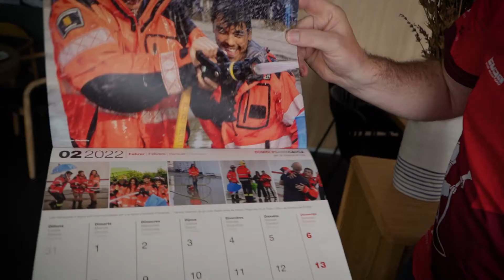PADRINS ARROSSAIRES - Quim Masferrer i Família Nuri per Bombers amb Causa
Quim Masferrer presenta la iniciativa Padrins Arrossaires, que ja compta amb quatre edicions.

Durant tot un any, estem recaptant fons amb la venda del Arros60Aniversari destinats al projecte solidari Bombers amb Causa per la recerca de malalties infantils i programes socials d'atenció a la infància dels centres de Sant Joan de Déu.

Suma-t'hi de la manera més deliciosa, assaborint aquest arròs mar i muntanya de pollastre, gambes i vel de cansalada ibèrica; el trobaràs a tots els nostres restaurants!